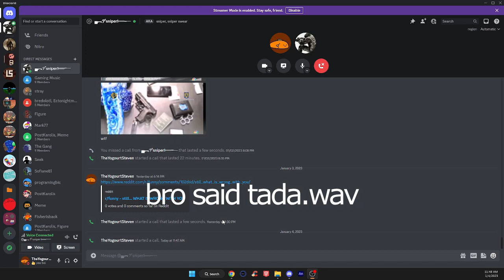bro said roblox victory.wav